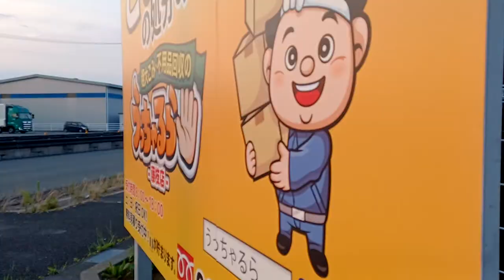UWIAN NA NAMAN!